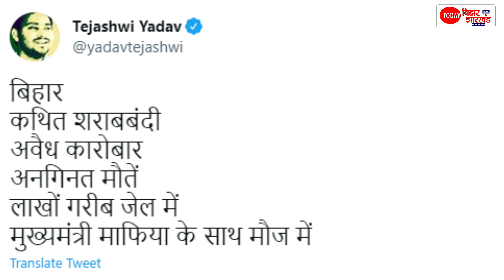Bettiah में जहरीली शराब से हुई 16 लोगो की मौत, Tejashwi Yadav ने खोल दिया Nitish Kumar की पोल LIVE